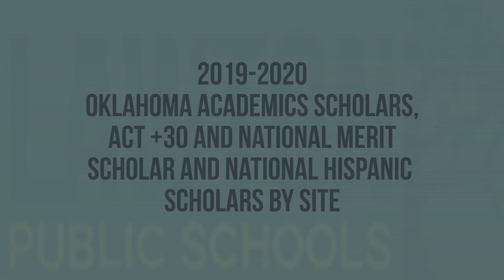Lawton Public Schools: Oklahoma Scholars